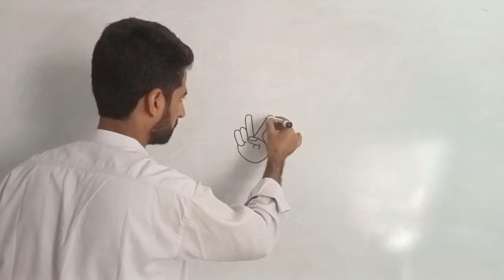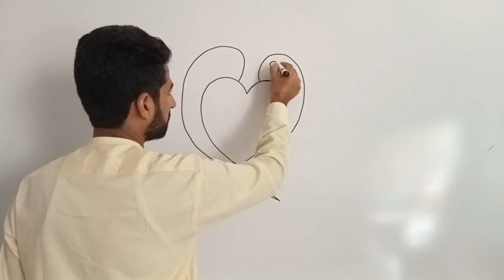How to draw a hand and two parrots